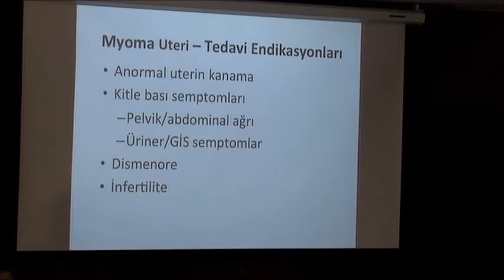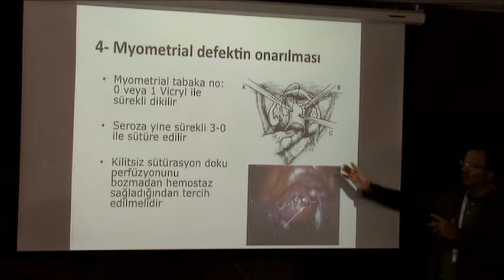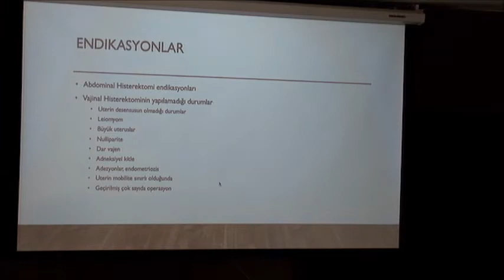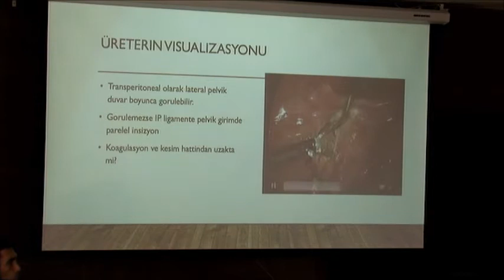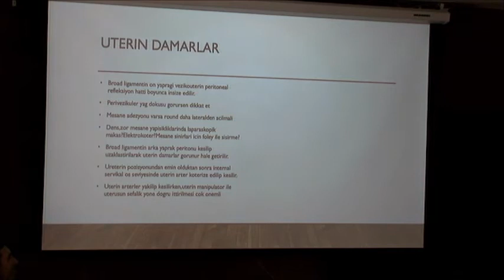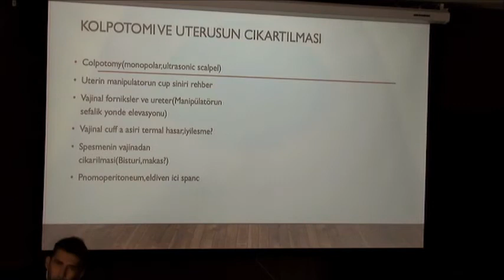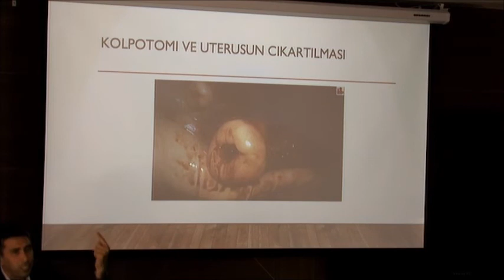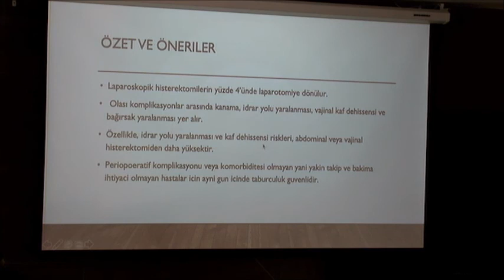Laparoskopik Myomektomi, Histeroskopi / Prof.Dr. Bülent Berker